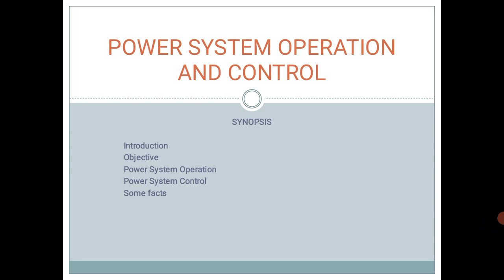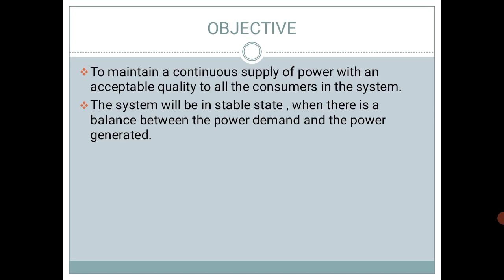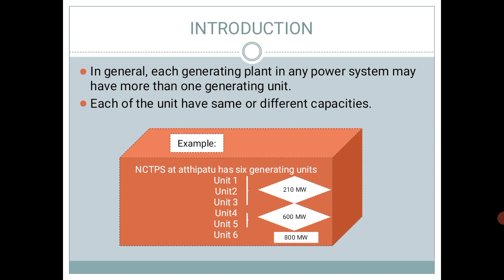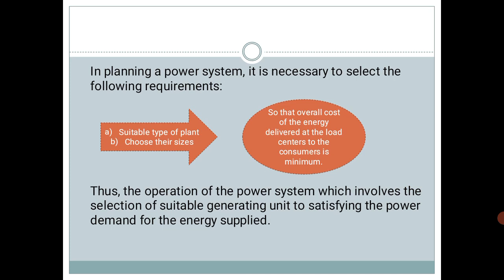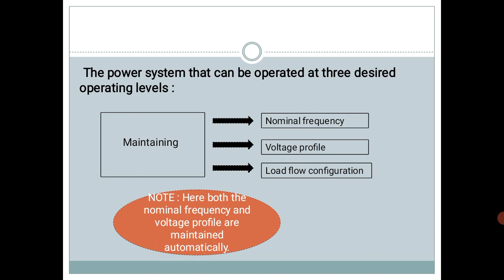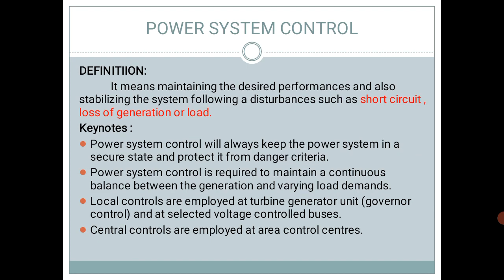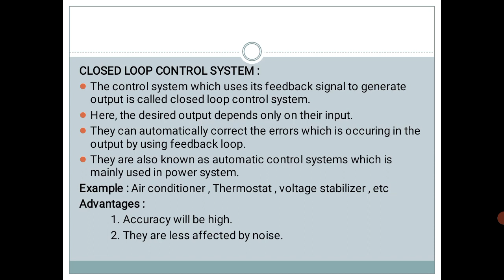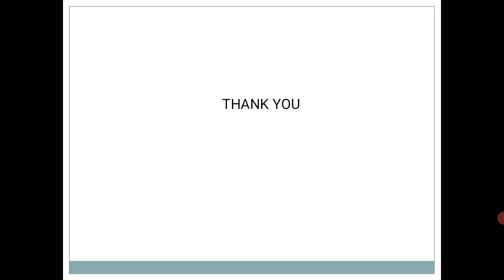POWER SYSTEM OPERATION AND CONTROL | BASICS | PSOC BASICS